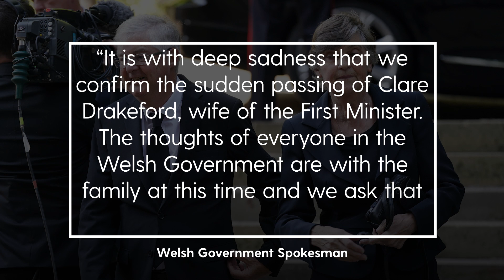Clare Drakeford, wife of first minister of Wales, dies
The wife of Wales’s first minister Mark Drakeford has died suddenly, the Welsh government has confirmed.

A spokesperson said: “It is with deep sadness that we confirm the sudden passing of Clare Drakeford, wife of the first minister. The thoughts of everyone in the Welsh government are with the family at this time and we ask that their privacy is respected.”